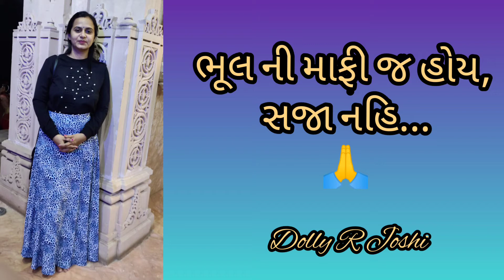ભૂલ ની માફી જ હોય, સજા નહિ...🙏